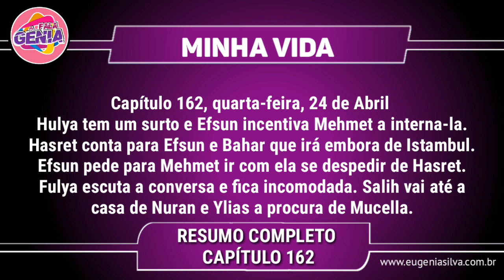Minha Vida 24/04/19 (24 de Abril) Quarta-Feira (Capítulo 162) Resumo Completo